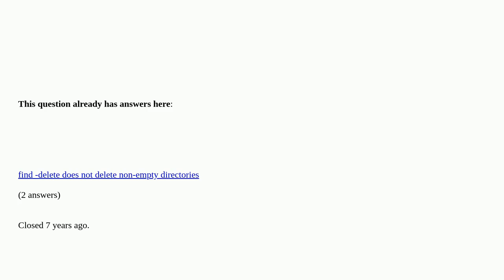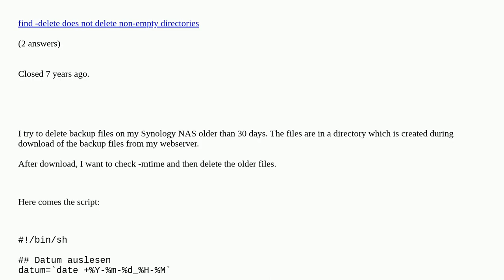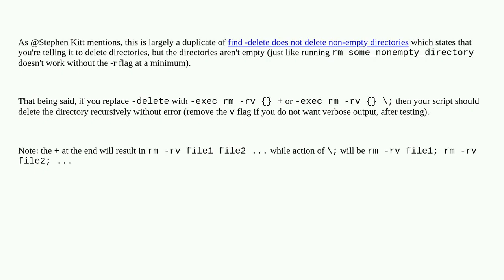Unix: shell find -delete "directory not empty"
shell find -delete "directory not empty" duplicate

A special thanks goes out to the community

  find scripting shell